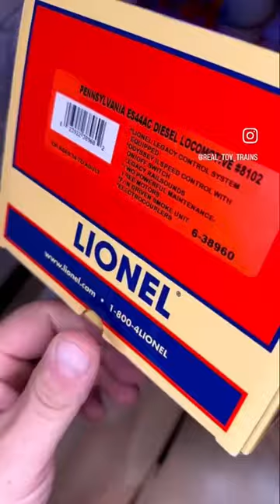FASTEST REVIEW!!! | Lionel Legacy Norfolk Southern PRR Heritage ES44